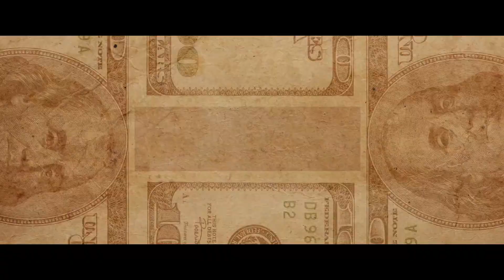Должник - Русский трейлер (HD)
В центре сюжета — история одной обычной семьи. Глава семейства Алексей, в прошлом военный, оставил службу ради жены и сына. Несмотря на свои внушительные размеры, он невероятно нежный и заботливый. Бывший спецназовец побывал в горячих точках, но говорить об этом не любит. Сейчас его вполне устраивает размеренная жизнь и тренерская работа в детской секции рукопашного боя. Он мечтает накопить на собственную квартиру и вырастить из сына Дани не только чемпиона, но и настоящего мужчину. Но вся размеренная жизнь Потапова рушится в один миг. Под колесами иномарки бизнесмена Семенова погибает сын. Влиятельные друзья бизнесмена делают так, что Семенов «оказывается невиновным». Убитый горем отец решает самостоятельно наказать преступника, достает обрез и находит виновника смерти своего сына. Но покушение оборачивается неудачей, а бывший спецназовец получает тюремный срок. Спустя несколько лет Потапов выходит на свободу и жаждет мести…

Страна: Россия
Жанр: детектив, драма
Режиссер: Армен Назикян
Актеры: Сергей Горобченко, Сергей Губанов, Максим Титов, Наталья Высочанская, Сергей Гамов, Александр Аравушкин, Михаил Богданов, Любовь Макеева, Даниил Щипицын, Олег Хамитов